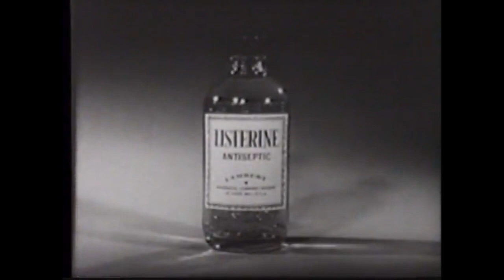Old Listerine Commercials 1950s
How do you prevent bad breath? (1950s)